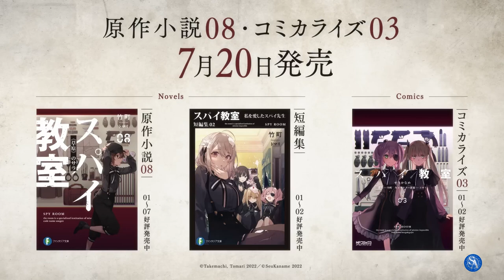Spy Room - | Official Trailer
Spy Kyoushitsu Trailer
スパイ教室 PV

It was announced at the recently concluded Fantasia Bunko Online Festival 2022 that Spy Classroom, a popular light novel, will be adapted into an anime. A teaser trailer for the film was released on YouTube just and the upcoming anime will be sometime in 2023.

Genre: Action, Comedy, Harem, School Life, Seinen
Type: TV Anime Series
Source: Light Novel
Animation Studio: Studio Feel.
Release Date: 2023

Studio animes aims to bring anime fan lovers a series of trailer updates of your favorite anime.